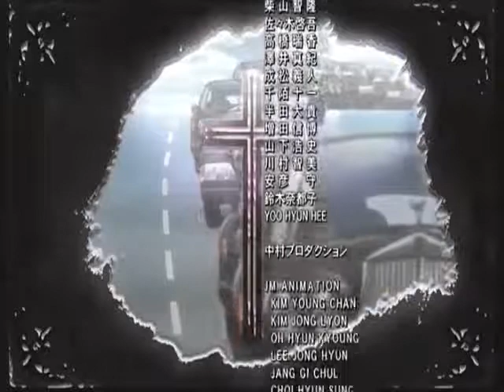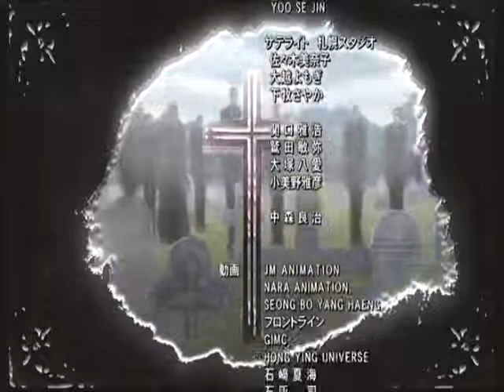Hellsing OVA 2 parte 5,subtitulos en español